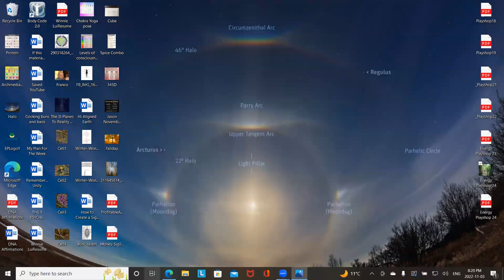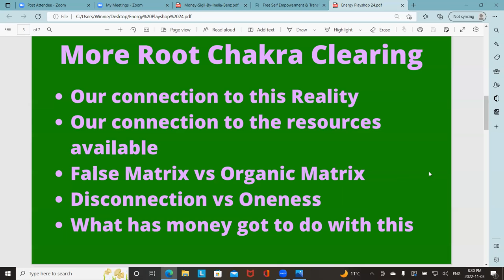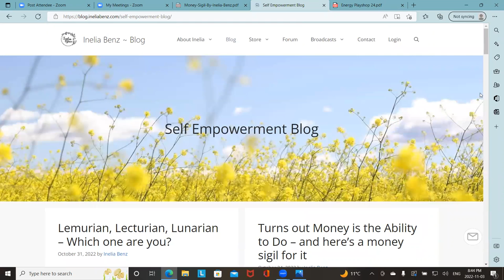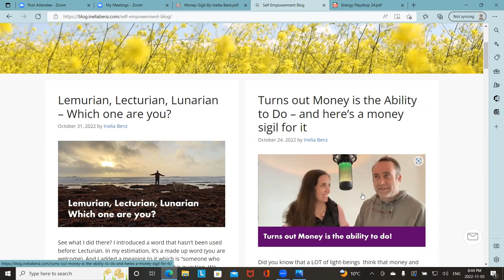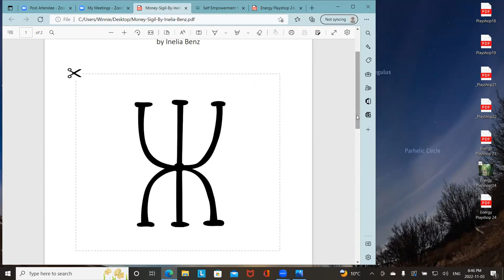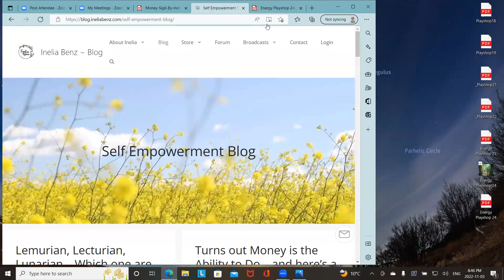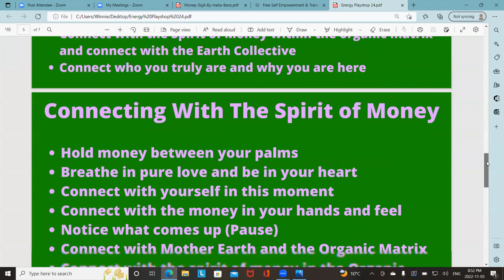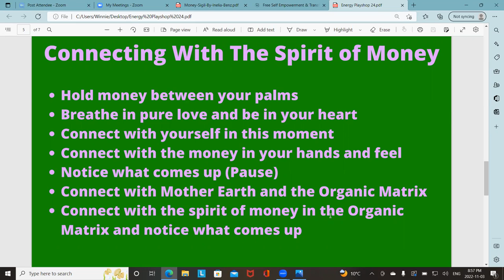Energy Playshop 24 Part 1 of 4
Dear Friends, Energy Playshop 24 is a continuation of our exploration on Root Chakra decluttering, more specifically, we"ll be talking about our relationship with money. Money has been distorted and weaponized against us in the Inverted 3D Matrix. Now that the support for the Inverted 3D Matrix has been shut down, it is time we clear out our old understanding of money and start to create something more aligned with the Organic 5D Matrix.